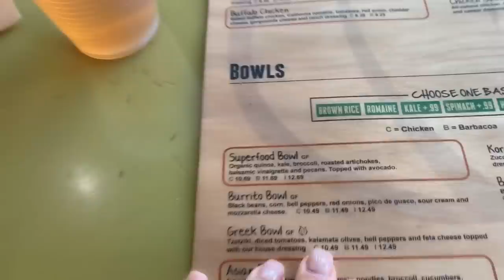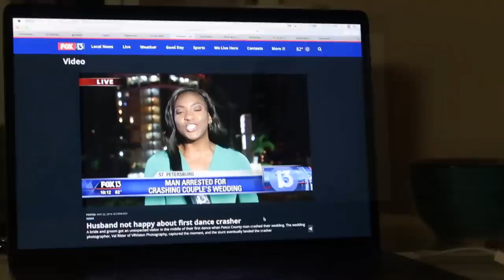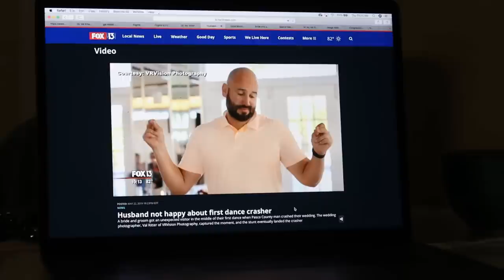Как стать ЗНАМЕНИТЫМ в США за 1 день! ПЕРЕЕЗЖАЕМ! Florida News 😁🔥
Раскрываем секрет популярности в Америке🔥